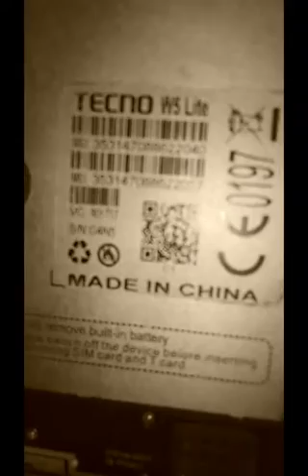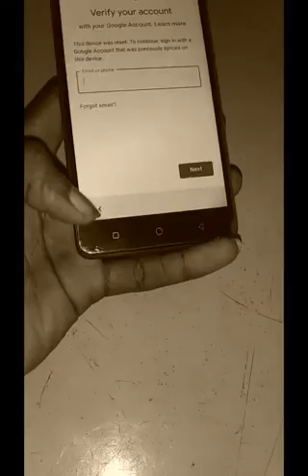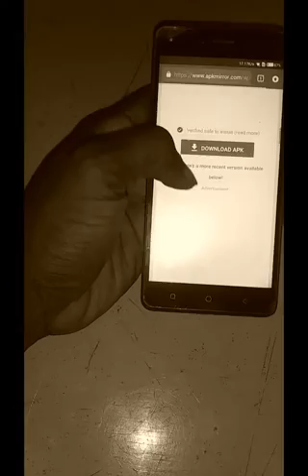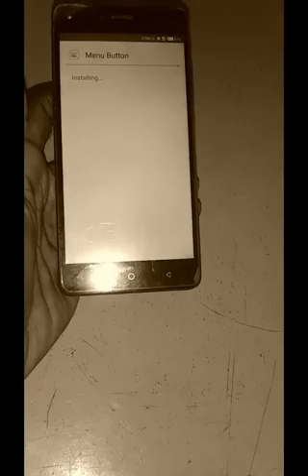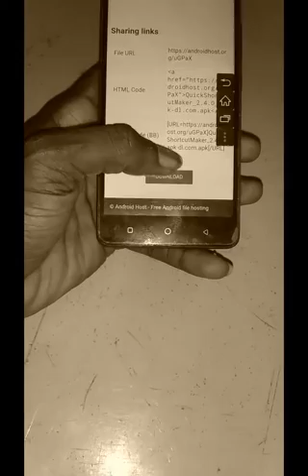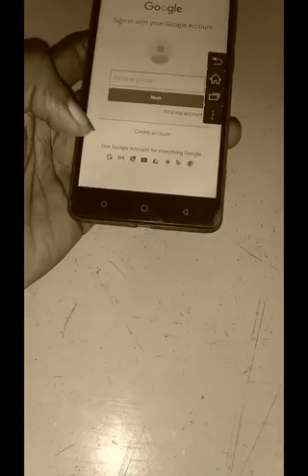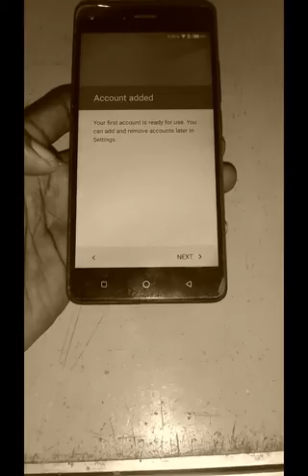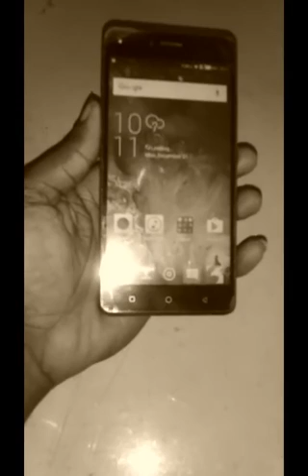How to remove frp wifi from Tecno w5 lite real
How to Remove frp (WiFi) from Tecno W5 Lite